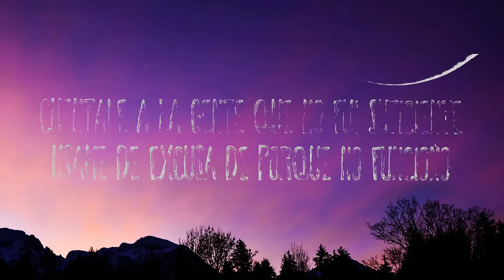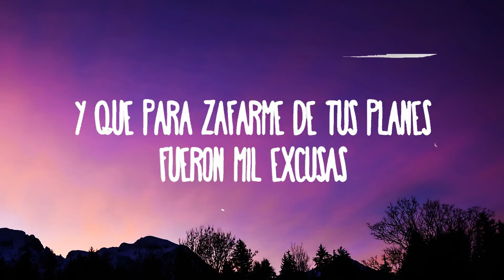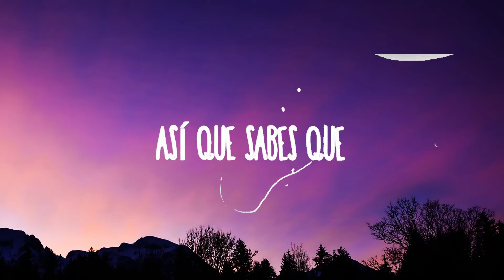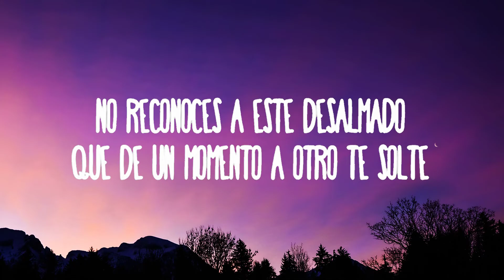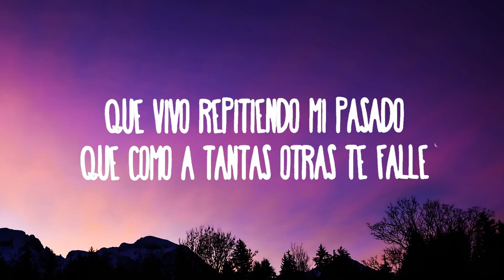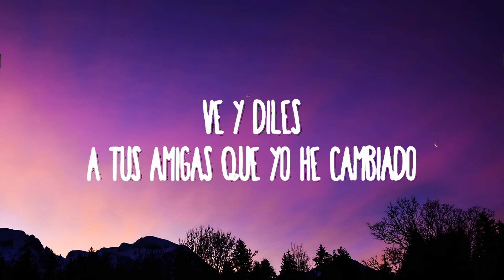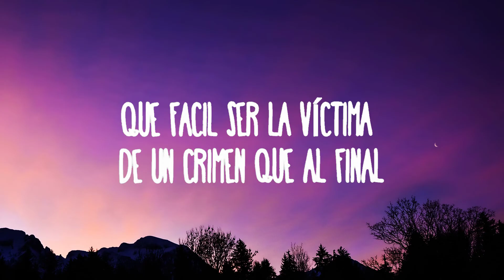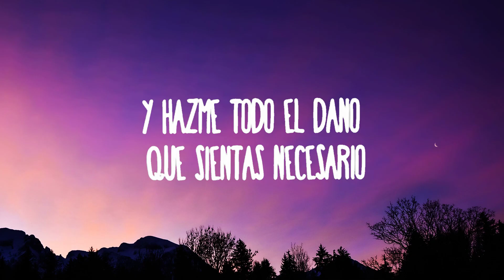Alex Ponce, Sebastian Llosa - Ve y Diles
Cuéntale a la gente que no fui suficiente

(Letra):
Ve y diles
A tus amigas que yo he cambiado
No reconoces a este desalmado
Que de un momento a otro te solté

Ve y diles
Que para mi fue fácil alejarme
Que ya hablaba con ella desde antes
Que todas mis promesas traicione

Úsame de excusa del porque no funcionó
Y hazme todo el daño que sientas necesario
Que fácil ser la víctima de un crimen que al final
La misma víctima fue quién juzgo

Ve y diles
Que tenías razón fui un desgraciado
Que vivo repitiendo mi pasado
Que como a tantas otras te falle

Y que para zafarme de tus planes
Fueron mil excusas
Nunca llegué a ser lo que a ti te gusta
Es que es inevitable que yo sea el culpable
Así que sabes que

Úsame de excusa de porque no funcionó